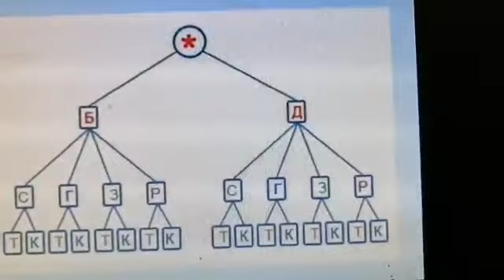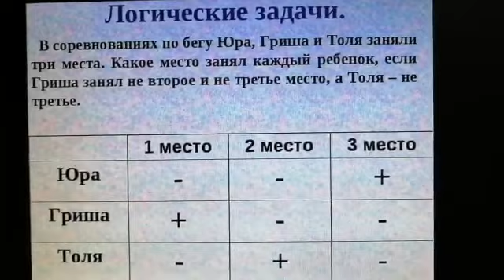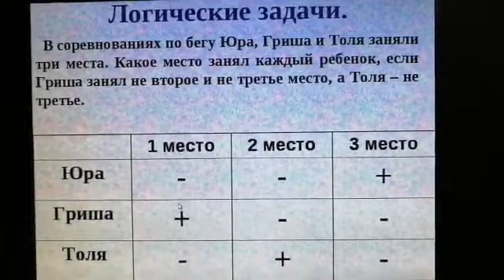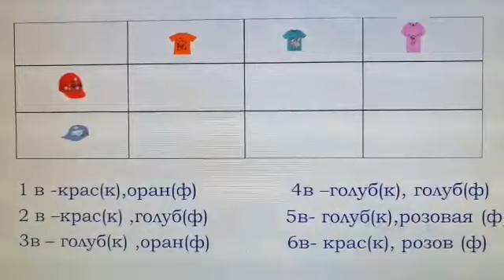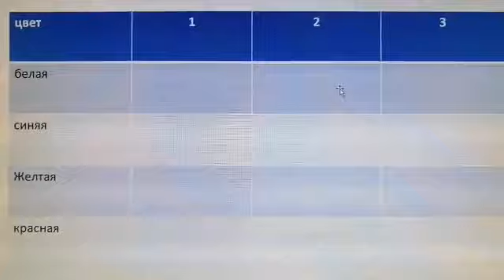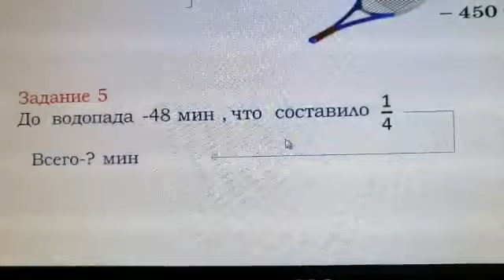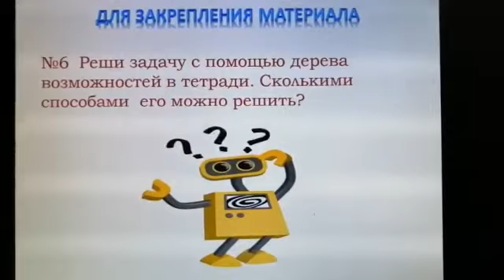Математика урок 145